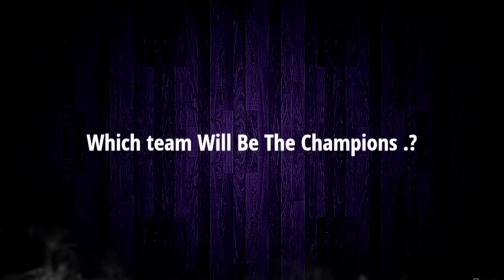IPL 2023 All Teams Playing 11